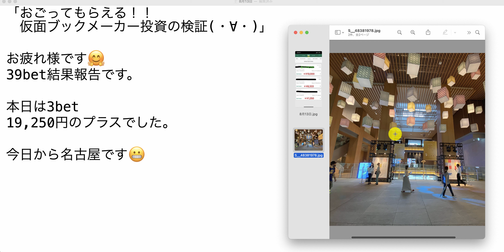【検証】第1399回目：ブックメーカー投資で1日19,250円ゲット！